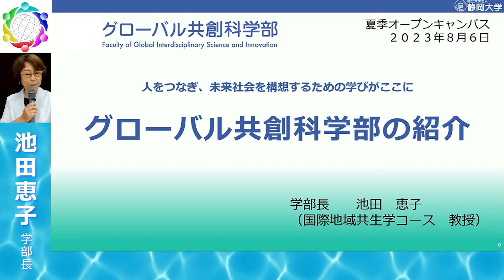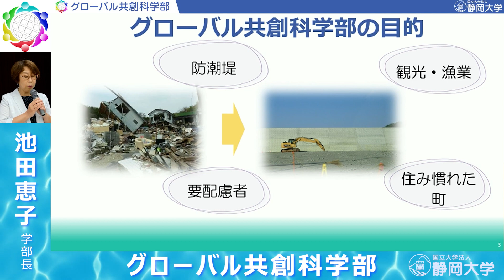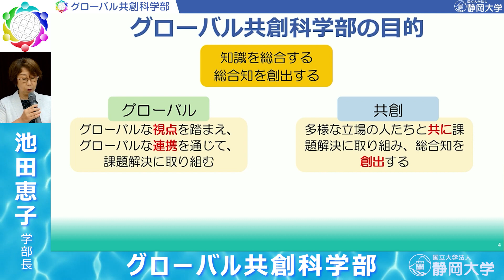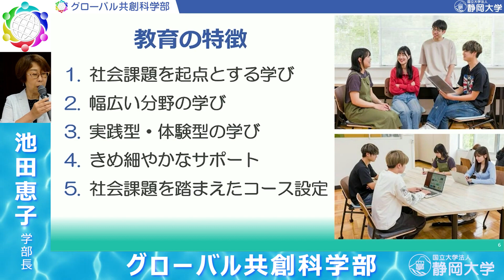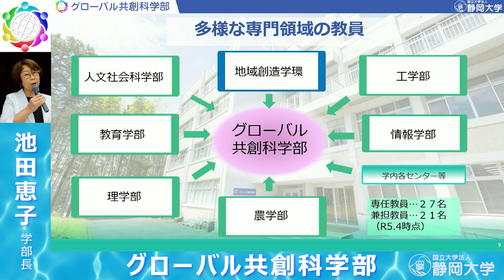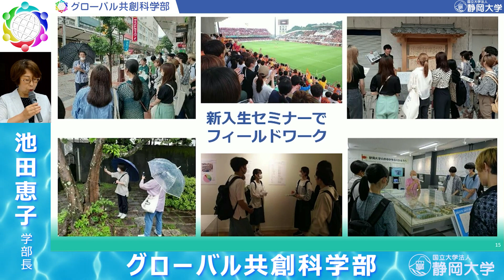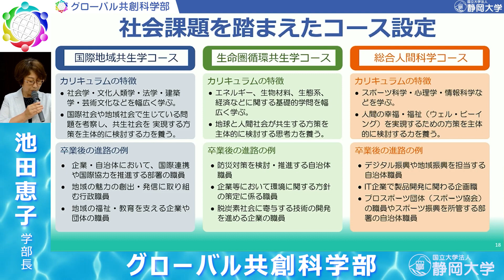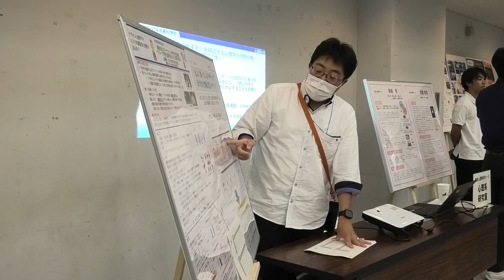【学部説明・OCの様子】静岡大学グローバル共創科学部 夏季オープンキャンパス2023年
2023年8月6日に開催されたグローバル共創科学部夏季オープンキャンパスの動画です。
学部説明・研究室紹介です。是非ご覧ください。